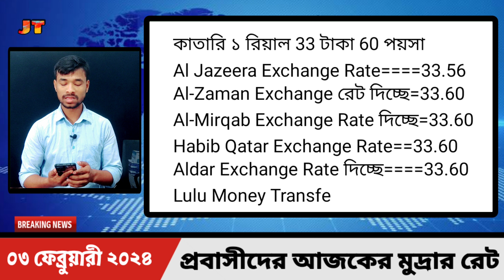আজকের টাকার রেট কত | Ajker Takar Ret Koto | সৌদি/ওমান/দুবাই/কুয়েত/মালয়েশিয়া/কাতার/বাহরাইন/ডলার রেট